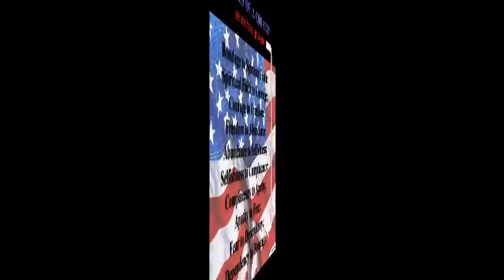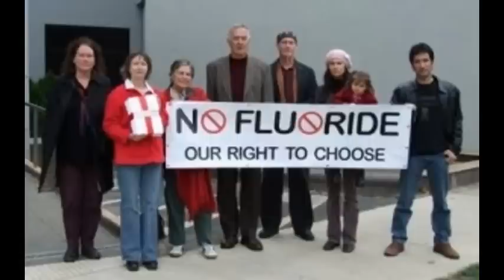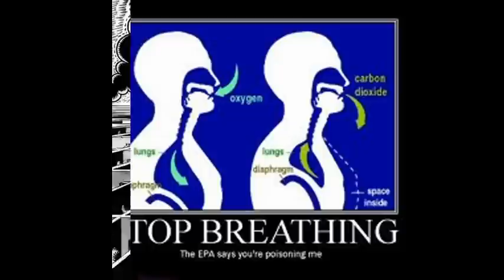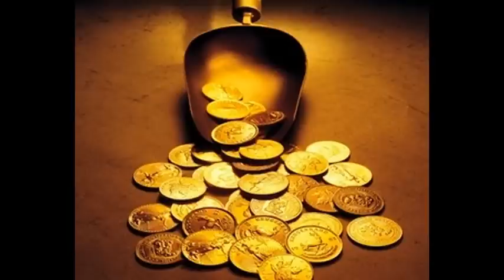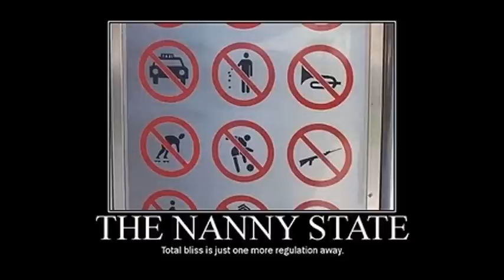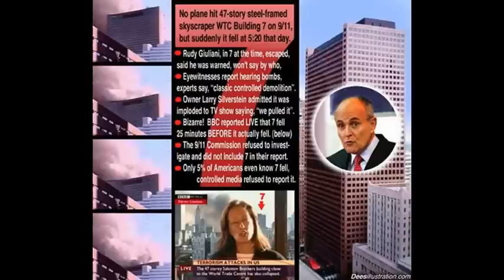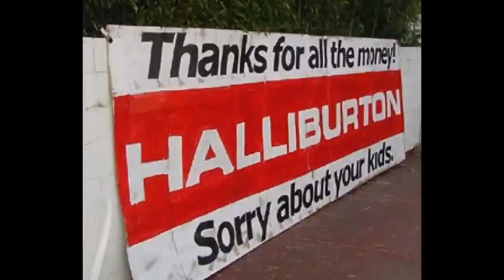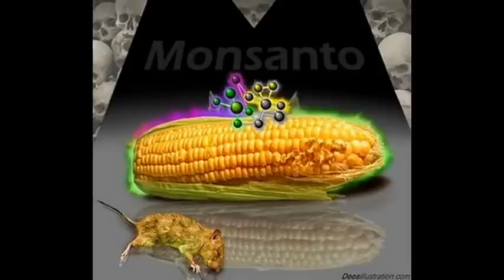Illuminati Toolkit ✒ Misdirection • Dennis Cuddy w/ Radio Liberty 2.21.14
THE POWER ELITE'S USE OF MISDIRECTION - PART 2
By Dennis L. Cuddy, Ph.D.

The second part of this series covers how the Power Elite (PE) uses misdirection in the form of reactions to crises to initiate wars, one of the favorite tactics of the PE in accomplishing its ultimate goal of world control. A useful starting point will be about 100 years ago and the Spanish-American War. The impetus for the war was the misdirection of blame on Spain for the explosion of the battleship MAINE on February 15, 1898. Later, it was discovered that the explosion was not from planted external charges, but rather from inside the U.S. battleship itself.

Regarding the First World War, its origin was due to the Austrian ultimatum (reaction) to Serbia over the assassination (crisis) of Archduke Franz Ferdinand on June 28, 1914. The misdirection occurred with British Secretary of State Sir Edward Grey making statements to German Ambassador to England Prince Karl Max Lichnowsky that didn't make it clear Britain would enter the conflict if Germany did.

The Second World War began with America declaring war (reaction) to the Japanese bombing of Pearl Harbor (crisis). And the Japanese attack upon Pearl Harbor was their "reaction" to the "crisis" of an American blockade and other actions against them. The misdirection was against the American people in that the attack upon Pearl Harbor was presented as a surprise, when President Roosevelt's actions intentionally provoked the Japanese attack, and FDR knew it was coming.

Similarly, the American people were misdirected into thinking our government supported the Nationalist Chinese, when actually Gen. George Marshall took measures to disarm them, thereby allowing the Communist Chinese to succeed in their revolution of 1949 (the PE would likewise support the Communist revolution of Fidel Castro in Cuba in 1959). Thus, with Communist Chinese support, the North Koreans were able to stalemate the American-supported South Koreans in the Korean War of the early 1950s. This accomplished the PE objective of "no win" wars as mentioned in Philip Freneau's essay in AMERICAN MUSEUM (July 1792) about the elite's strategy. This same "no win" war strategy was followed in the 1960s and early 1970s Vietnam War begun over the American "reaction" to the "crisis" of North Vietnamese PT boats attacking a U.S. destroyer on August 2, 1964 in the Gulf of Tonkin. Later, it was discovered the attack never occurred, as once again the American public had been misdirected.

The next major American conflict was in the 1991 Gulf War when the U.S. attacked Iraq. This misdirection was similar to that of the First World War, as U.S. Ambassador to Iraq April Glaspie led Iraq's leader Saddam Hussein to believe his invasion of Kuwait would not be met with an American military response.

Radio Liberty / Dr Stan Monteith
Archived Broadcasts